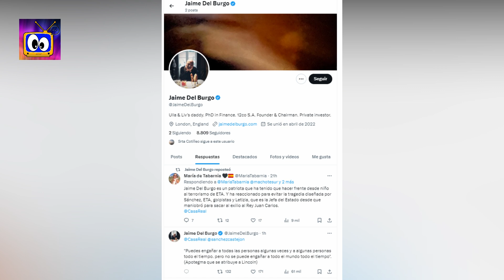💥 JAIME DEL BURGO ex CUÑADO de LETIZIA DESVELA su ROMANCE OCULTO con la REINA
Quién es Jaime del Burgo, el excuñado de Letizia que la trata de desprestigiar.
El exmarido de Telma Ortiz ha incendiado las redes con una fotografía de la reina embarazada acompañada de una presunta declaración de amor, dando a entender un romance oculto que ha provocado un gran escándalo.
Quién es Jaime del Burgo, el excuñado 'resucitado' de Letizia que trata de hundirla desvelando un supuesto 'affaire'
Los misteriosos mensajes de Jaime del Burgo contra Pedro Sánchez y el Rey tras los tuits sobre la Reina Letizia.

VIDEOS RECOMENDADOS:

BÁRBARA REY ATIZA DURAMENTE A SU HIJO ÁNGEL CRISTO TRAS LO OCURRIDO en FUNERAL de CONCHA VELASCO

SE DESVELA que ÁNGEL CRISTO J. ha sido DENUNCI4DO por MALTRA** a la MADRE de SU HIJA